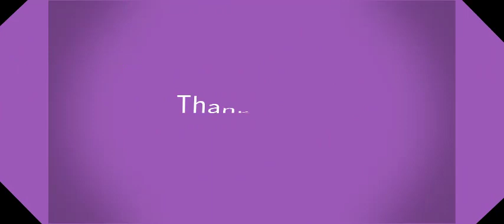Tacheometric Surveying Methods